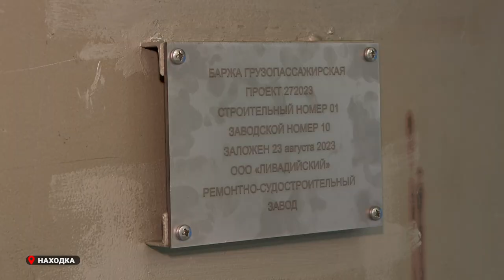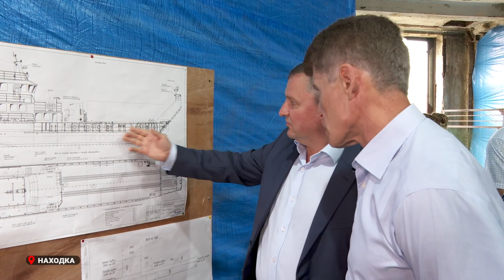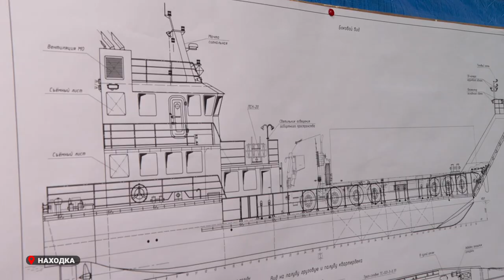Рабочая поездка губернатора в Находку.